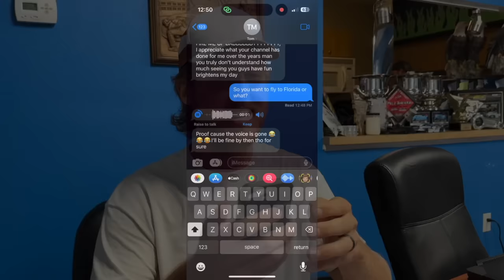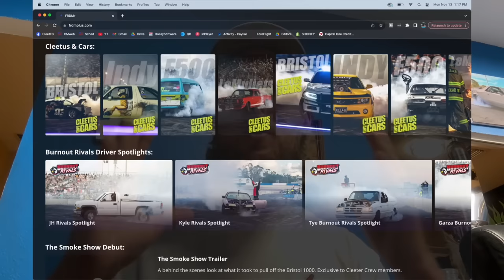We Found the Kid From World Cup!!! "FIRE ME UP!!!!!!!!!!!!" He's Coming to the Freedom Factory!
We've got a special guest for this weekend.